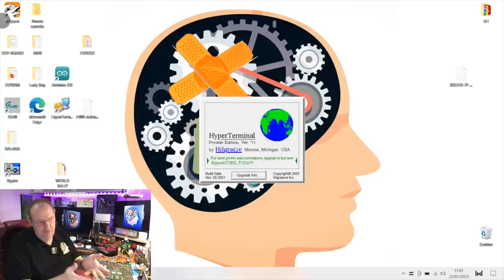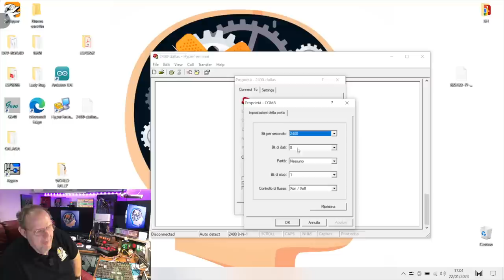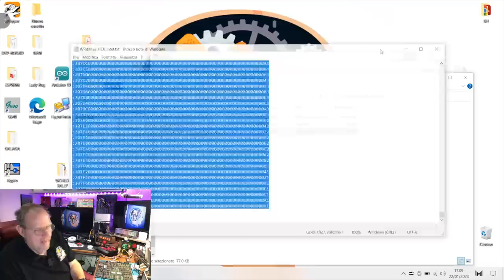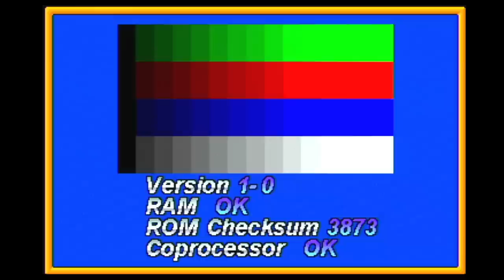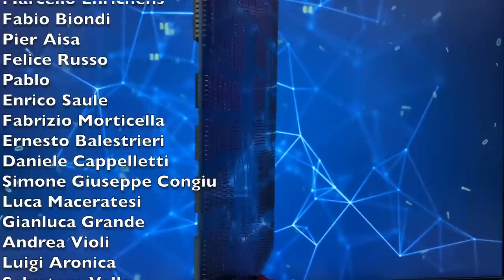SHA07 - World Rally - Riprogrammo il SECURITY CHIP dallas.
In questo episodio vedremo il ripristino del gioco World Rally della Gaelco. Una scheda che come protezione ha la temuta 'sulclde battery' ovvero una batteria che una volta scaricata, rende inservibile la scheda. Una soluzione non assente da problemi, ma tra le più efficaci. La Gaelco una azienda Spagnola ben conosce i virtuosismi dei loro vicini di casa Italiani e hanno provveduto a realizzare una protezione decisamente solida che ha resistito nel tempo. Ed è proprio grazie a Gaelco che ha reso disponibili i file per la programmazione dei coprocessori di sicurezza al mame team, che è possibile oggi poter ripristinare il funzionamento di tutte quelle schede che hanno perso la programmazione a causa della batteria scarica. In questo video vedremo tutta la procedura passo passo per la riprogrammazione del processore dallas di sicurezza.

🛠 Cavo USB-RS232

00:00 Presentazione
01:09 Analisi del guasto
02:11 Parliamo di protezioni
10:37 Strumenti per la programmazione
11:55 Sostituzione batteria.
13:27 Preparativi per la programmazione
14:20 Programmazione processore di sicurezza Dallas
17:08 Verifica corretta programmazione
17:30 Gameplay
19:35 Analisi scheda Arcade
21:45 Conclusione
22:13 Si ride con Simona
24:05 Giostrina finale

🛠 Piano in PEI 220mm
🛠 Piano in PEI 300mm
🛠 Il mio tappetino blu in silicone (Favoloso)
🛠 Spray pulizia PCB con spazzola